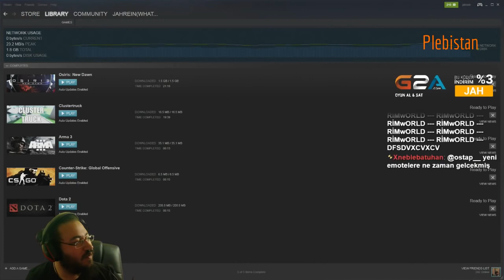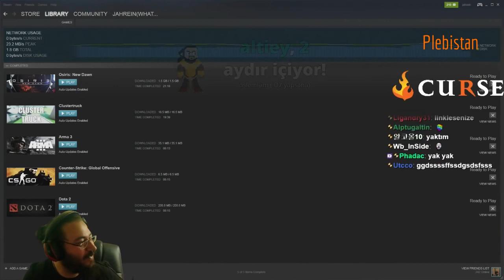Kendine Müzisyen Ben Jahrein'in En Büyük Abonesi Olabilirim Şarkı